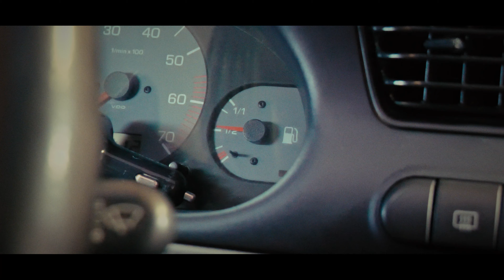ZARUBANY KLIN - MECHANICI | Official video 2024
Oficiálny videoklip ku skladbe Mechanici.

Text, melódia: Lukáš Kopačka
Nahraté: štúdio STAJŇA
Videoprodukcia: Dedlayn.sk
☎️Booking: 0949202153